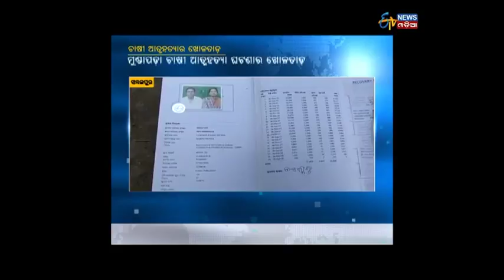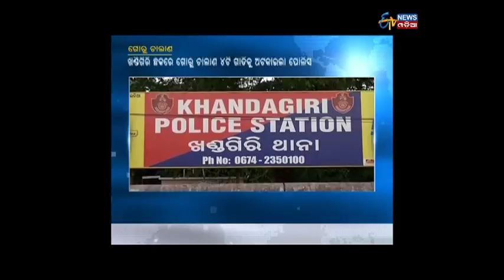Zilla Report (21.11.17)- ETV News Odia